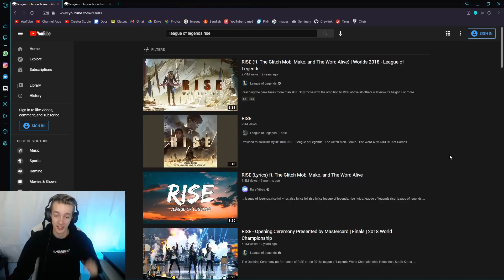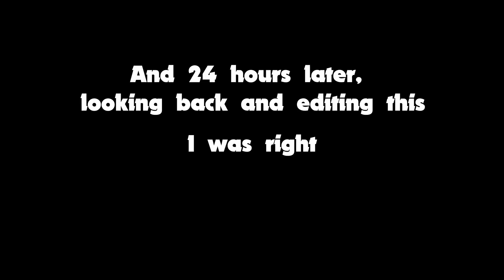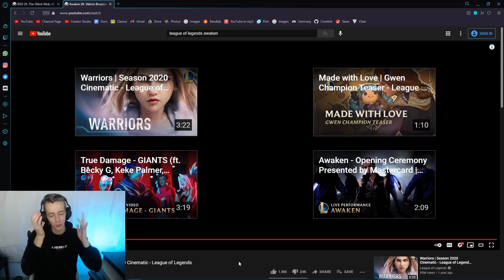RIOT REACTS 6! | Aux Reacts to RISE and AWAKEN from League of Legends!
Support Me Directly!